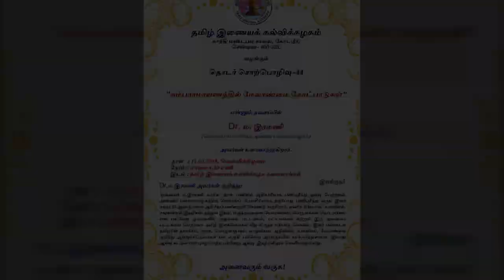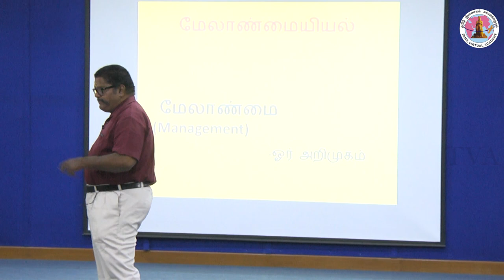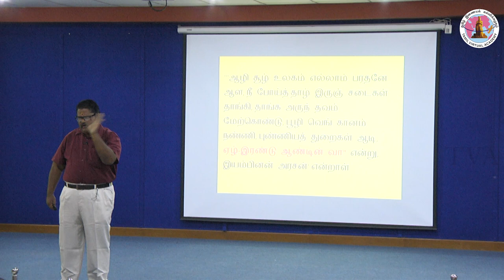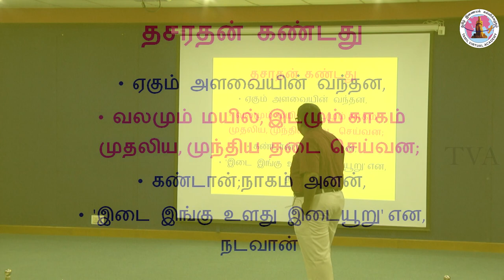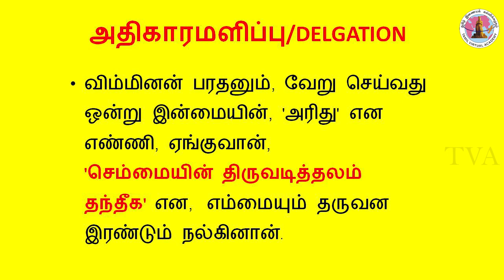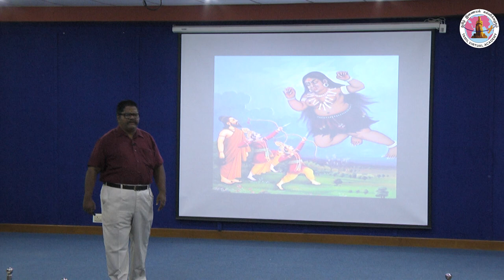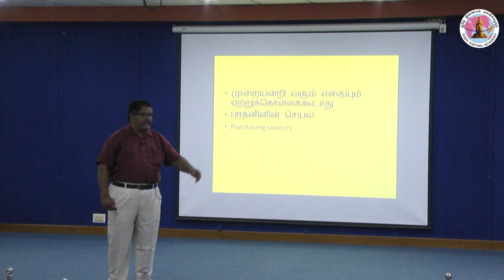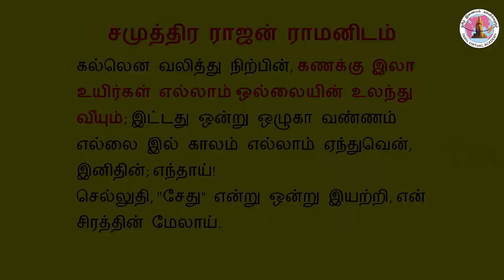கம்பராமாயணத்தில் மேலாண்மை கோட்பாடுகள்